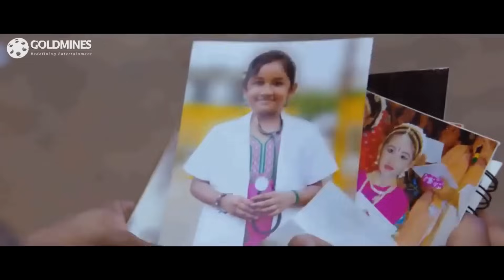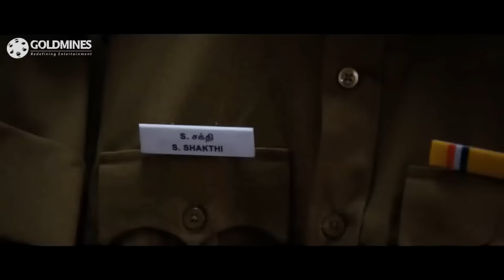पुलिस स्टेशन के पहले ही दिन काजल अग्रवाल ने विजय का स्वागत किया